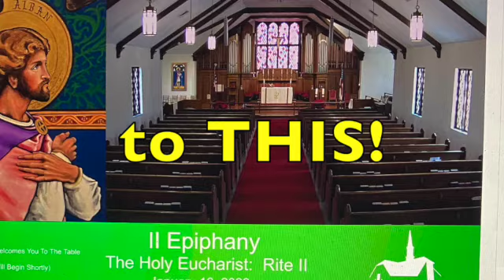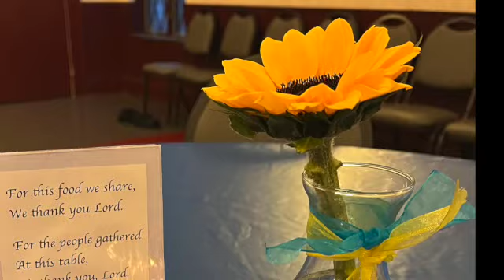2022 Year In Review - Extended version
St. Alban's Episcopal Church, Hickory, NC